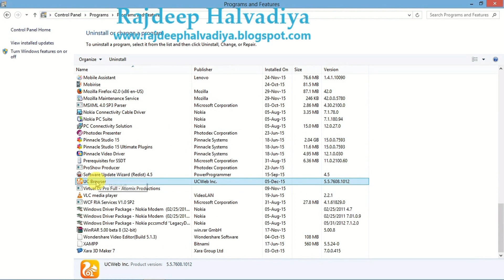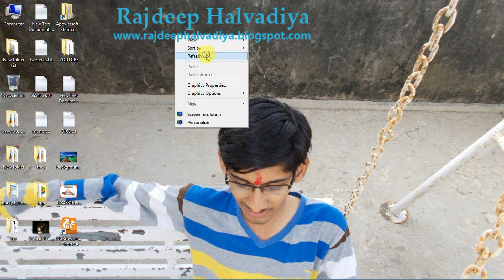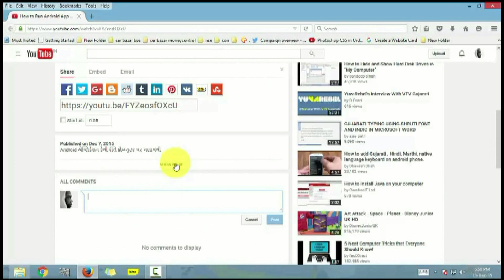how to Uninstall software - Gujarati સોફ્ટવેર અનઇન્સ્ટોલ કેવી રીતે કરવો